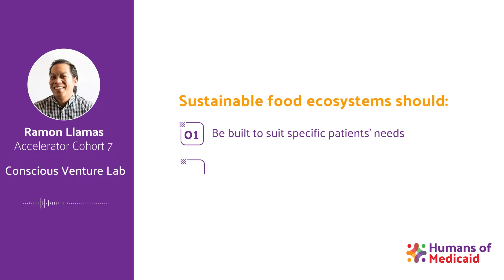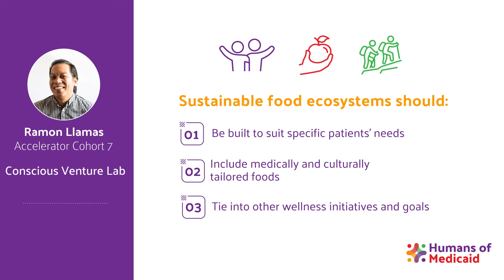Ramon Llamas - Video 5 - Nutritional Ecosystems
How do you build ecosystems for sustainable access to nutrition?